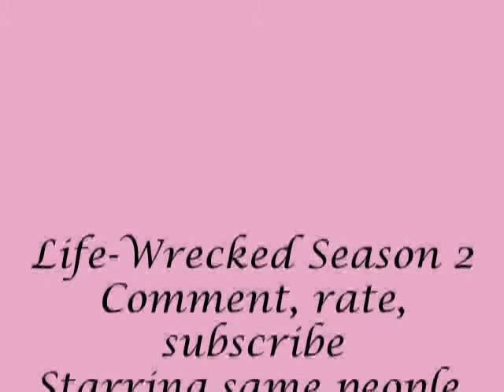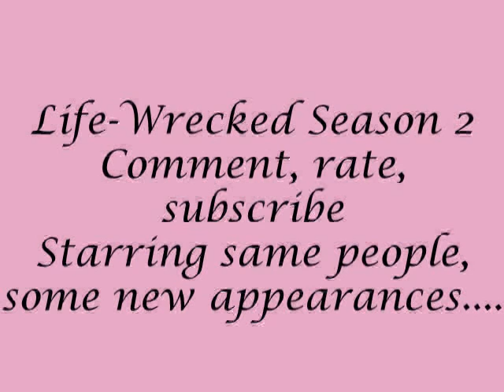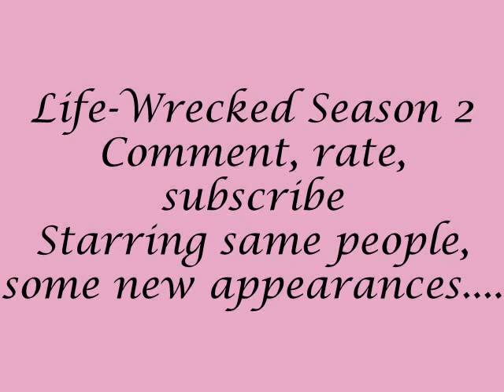Life-Wrecked S.2 E.35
Taylor- Why do you want me and him in the same place?
Selena-*sighs* Taylor, please? I want to see how you work your "charm"- and I used that loosely because I'm not sure you're considered for it. But I want to see how you act around Demi and I don't want to miss it.
Taylor- Why the hell we have to invite Nick on it? Shouldn't he be busy shoving needles in his arms?
Selena-*scoffs, hits his arm* He's working on becoming clean and I'm helping him! If he's going to get clean, I'll need to watch him.
Taylor-*rolls his eyes* I didn't know you were into babysitting?
Selena-  Not really and...and you guys can make up. I know what he did affected you because I wasn't myself for a few days, but if he could explain himself to you and show you how he's trying to get me back-
Taylor- Stop saying that! Ok!? Nick doesn't love you, Selena. He's only after what you have and I'm not the only one that would say that.
Selena- He's taking drugs because of me.
Taylor- That's not always the case, Selena.
Selena- He told me.
Taylor- Yeah, he's not eligible or going to take the responsibility for his own actions. I'm sorry to bust your fantasy bubble on become close to Nick, but he's nothing but a dude smoking this and that. With that being said...don't invite him out tomorrow with me in the room. It will not end right and someone will be upset for the whole month.*leaves*
Selena-*pissed* Taylor!
Taylor- What?
Selena- Is that a threat?
Taylor-*shakes his head* Nope, it's a promise...and a choice. Make the right one. Goodnight.*leaves*
Selena-*squinting her eyes, pissed, slams her door*
Selena's POV...
Taylor's an ass right now. He's always been protective over me and maybe that's the reason why I hold grudges. He puts these bad thoughts in my fucking head and I can't forgive that person. Well that's not going to work with Nick. I love Nick, there I admitted it and I want him. I won't say anything to him, but I'll say it to myself so I know I'm not lying to myself when I say, "I hate him". I always get my way and Taylor's just going to have to deal and behave. I'm inviting Nick out tomorrow.
With Nick, he's in his room, just listening to music with earphones...
Joe-*walks inside* Hey Nick.
Nick- Hey...what are you doing in here?
Joe-*shrugs* Coming to check on you, checking on Selena's progress.*looks around his room* Damn, she had you clean your room? My mom tried getting you to clean it for a while and now you decide to clean it? Wow.
Nick- I don't want to talk about Paula.*rolls his eyes, listens to music*
Joe-*sighs, walks over to him, turns it off, sits down* I heard about what happened...we have to talk.
Nick- There's nothing to talk about.
Joe- Yes it is. I mean you shoved my fucking mom and you expect not to hear my mouth? Dude, that's disrespect.
Nick- I wasn't right, I was on edge, I hadn't had a drug and I wasn't coping right.
Joe- I think there's something wrong here. Did you apologize to her?
Nick-*shakes his head* No.
Joe- And that's the thing that's wrong, man am I psychic or what!?*chuckles* What happened? Why did you push her?